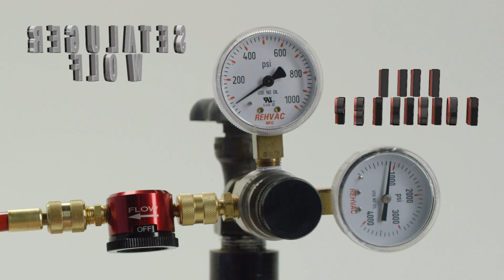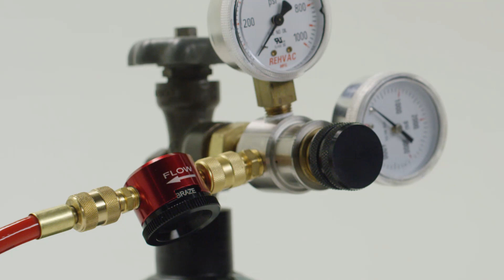DiversiTech Nitrogen Purge Tool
The Nitrogen Purge Tool is a quick and easy way
to purge copper pipes with nitrogen. Then, with a
turn of the dial, quickly switch to a very low flow
of nitrogen to properly braze the copper. It has a
durable aluminum design so you can just throw it
into your tool bag when you are done.